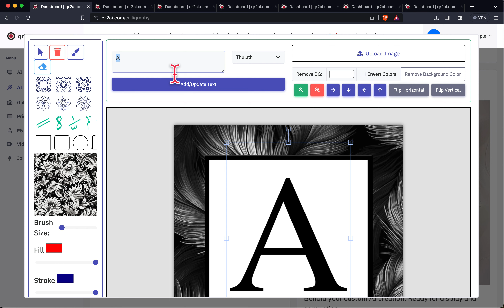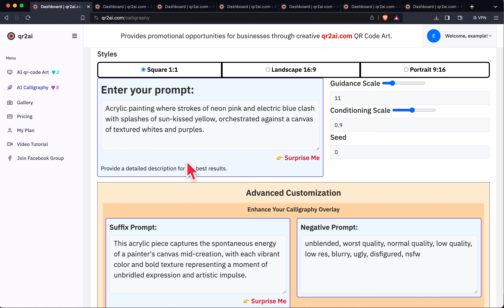Acrylic painting with splashes, AI Generated Art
In this video, I'll guide you through the fascinating process of how to create any kind of art in seconds, including AI Generated Arabic Calligraphy 📜, amazing AI prompts 🌟, and AI Generated QR Codes 🤖. You'll learn how to leverage cutting-edge AI-driven tools and techniques to craft exquisite art pieces. 🎨

Dive into the rich features of such as the Guidance Scale, Strength, ControlNet Conditioning Scale, and more. These tools empower you to bring a touch of traditional calligraphy into the digital age, merging the old with the new seamlessly. 🚀 Explore how AI can transform the way we think about design and creativity in this must-watch tutorial.